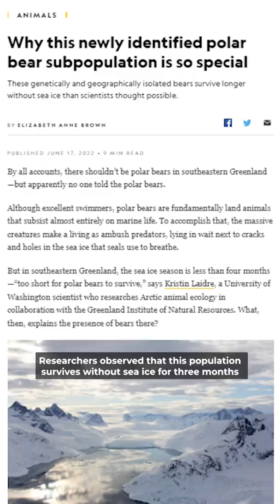Fjord dwelling polar bears 🐻‍❄️ | Think Inc.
Did you know that polar bears live in Greenland?!

There’s enough DNA evidence to show that roughly a few hundred bears in southeastern Greenland are the 20th subpopulation of the 26,000 polar bears in the world!

They shouldn’t be there. Polar bears are ambush predators, waiting by holes in sea ice to snatch up prey, like seals, who come up for air; and the sea ice season in the southeast of the country lasts for less than four months - not long enough for the white behemoths to survive!

But they do! Researchers observed that this population survives without sea ice for three months longer than scientists had thought possible.

Now, don’t get your hopes up. This news doesn’t mean polar bears can survive without sea ice, or that they’ll become more resilient to climate change.

It’s an indicator that in places like southeast Greenland—where ice from freshwater glaciers can make up for lost sea ice— polar bears might make their last stand.

ABOUT THINK INC.
Think Inc. is a community of individuals on a mission to expose the true face of modern society. Armed with ideas, we defy the stale conventions of learning by shifting the world’s attention to global ideas, while opening minds.

We’re not on the fringe. We are trendsetters with the power to shift perceptions and reshape the face of the mainstream.

In 2014, Think Inc. launched with the mandate of creating a community where ideas can be shared, challenged, voiced and became a champion of democratising ideas. On this foundation, Think Inc. has grown into a powerful collective.